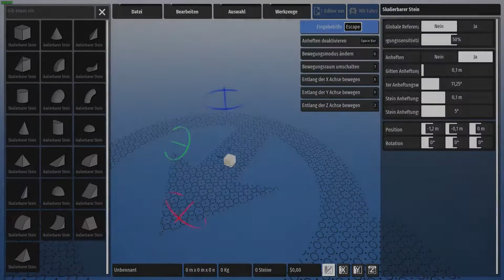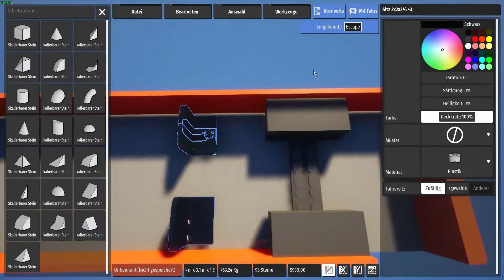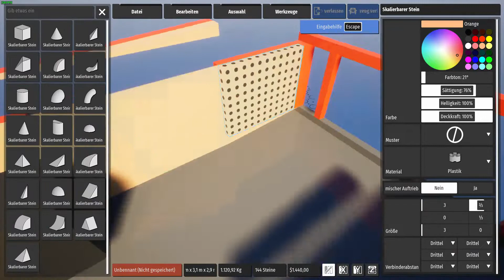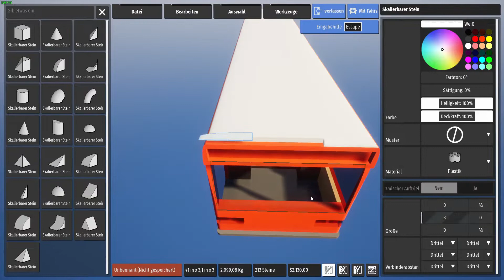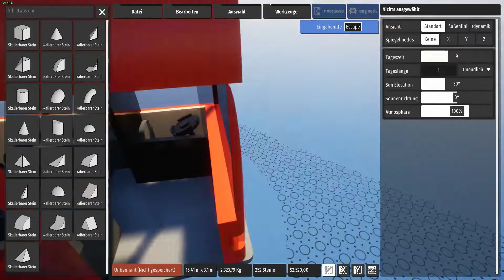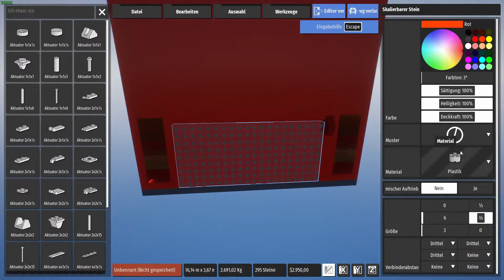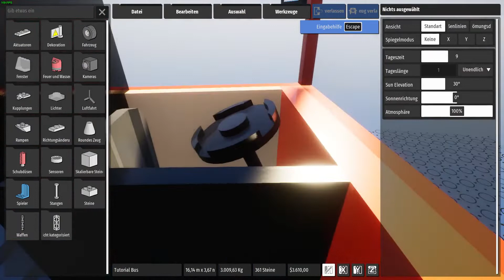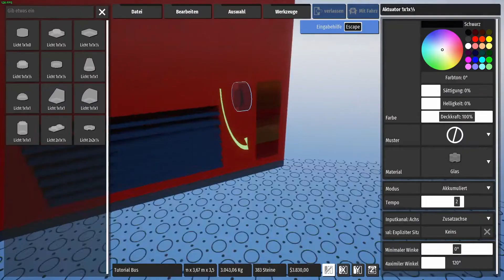Brick Rigs - Ich baue einen Bus